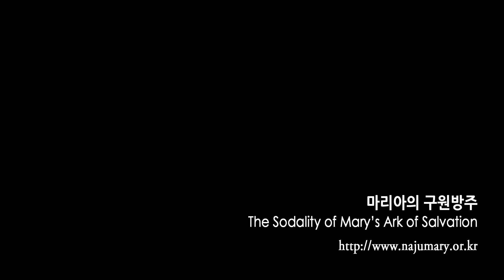심장병, 천식, 자궁암, 무릎 관절 등 다 치유 받았어요.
※ 매주 첫토요일 기도회가 있습니다.